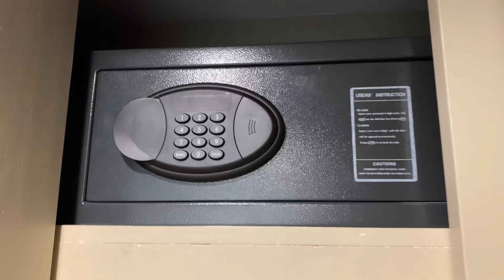3 day hotel stay in Double Tree Hilton in Mississauga, Toronto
Beautiful Rooms and Good Service by Double Tree Hilton Hotel in Mississauga, Toronto